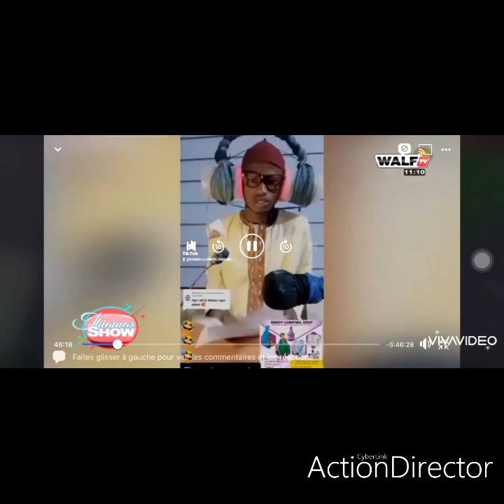Thiam'AS Show invité à soldarou serigne mbaye diakhate sur walf tv du lundi 31 janvier 2022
le journaliste de tiktoker 🇸🇳😅😅